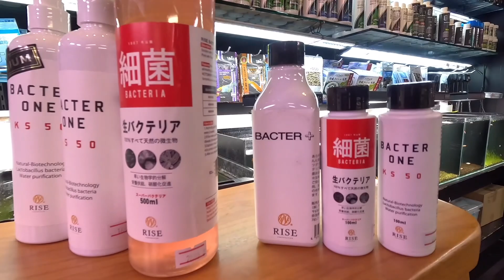Review bacteria redbee tank แบคทีเรียตู้กุ้งเรดบี แข็งแรง สีสวย กุ้งเรดบีใหม่สุด New Tiger Bee